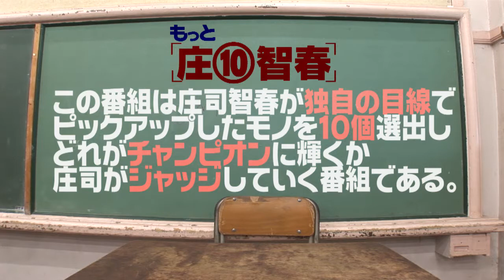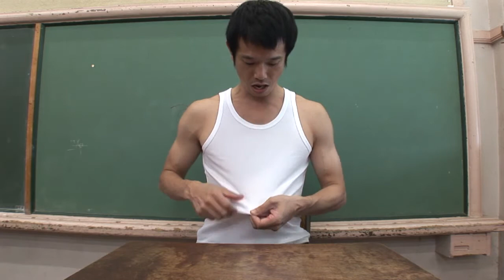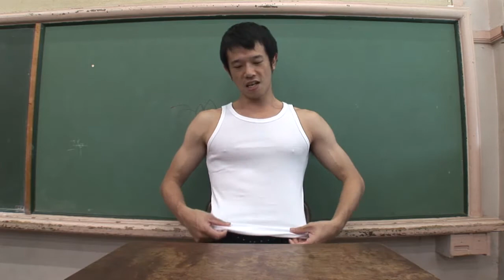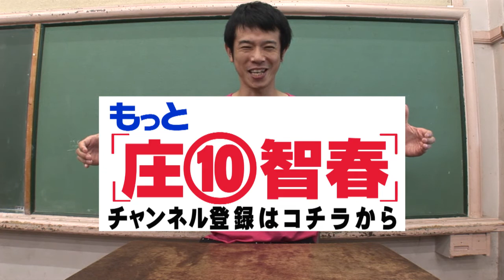もっと！庄⑩智春 (庄司智春) sho10 004